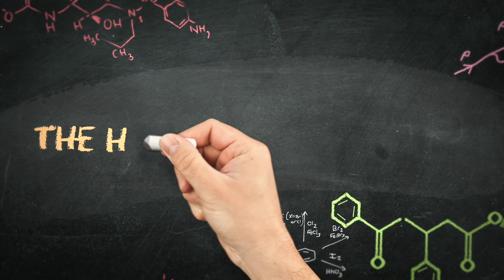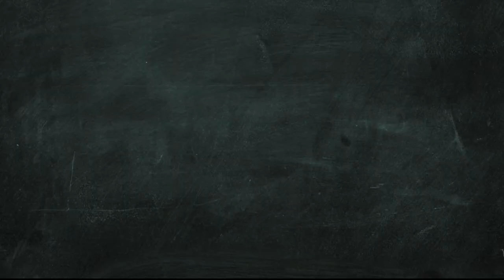ANTM Sophie Talks Cycle 18! Confirms No Looking at Tyra Rule, Alisha White, Louise Watts & Azmarie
Winner of Cycle 18: British Invasion, Sophie Sumner, pops in on her birthday to talk about her experiences on this cycle of America's Next Top Model.

Timestamps:
3:11 - Sophie joins the chat! + congratulating her with Happy Birthday + about "The Voice"
6:06 - how is living in New York?
9:25 - anything else to share that wasn't said on Jay's live chat? + meeting RuPaul and Jinkx Monsoon + wasn't allowed to talk back to producers
+ aftercare's not given after the show + being close with Laura at the finals
18:13
20:25 - ridiculous brands on the show + trying to get from them a reaction
25:05 - Louise's breakdown + Tyra's harsh comments + shout-out to Annaliese + have you spoken to Louise after the show? + about driving lessons + about TS Madison's show
35:47 - favourite photoshoot on ANTM + loving only hair and make-up during the shoots + maple syrup/hats and cars photoshoots
39:50 - about drinking and cursing + did you have to turn around off the camera? + got food poisoned
46:02 - hanging out with Kelly Cutrone on Thanksgiving Day + about social media
49:54 - process of filming the intro
50:14 - why were you allowed to change your makeover?
52:02 - the prizes of go-see challenge + the Vogue Italia photo is included in the photographer's book
55:05 - Laura's teddy bear incident
57:57 - final episodes were rushed to shoot + Alisha and Eboni were kind of cocku as decoys + "Aiming For You"
1:01:52 - differences between ANTM and BINTM + how does it feel going from almost winning British version to winning American version? + about one-on-one interviews
1:07:46 - are you still friends with Emma Watson?
1:08:25 - relationship with Tyra after the show + about show's true purpose in Tyra's career + show's gimmick cycles
1:15:35 - thoughts on Alisha's chat + talking about seafood and different things + "mind going blank" and Sophie's thoughts about presence
/BADGE QUESTIONS/
1:24:10 - winner with Tyra's photo
1:24:30 - Laura was set-up to win the video
1:25:17 - did you hate pink colour of your hair?
(1:25:48 - wishing her a Happy Birthday!)
1:26:12 - which of the other cycles' photoshoots would you take part in?
1:27:34 - the grossest thing to eat on the food challenge
1:28:15 - proudest accomplishments after the show
1:29:37 - finish the Alisha's elimination question + about ANTM brand
1:35:10 - If you were standing in front of Tyra Banks.. + the lyrics of AFY + more about social media+ "badusy"
1:42:10 - last words of praising and gratitude + the ending